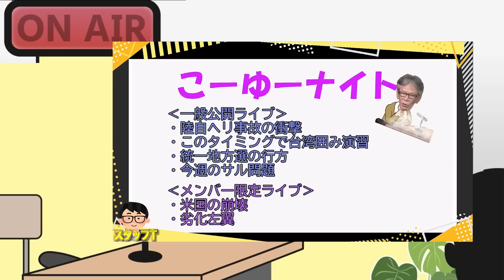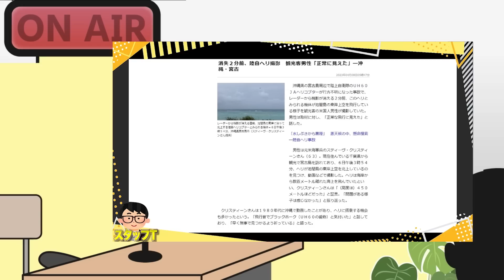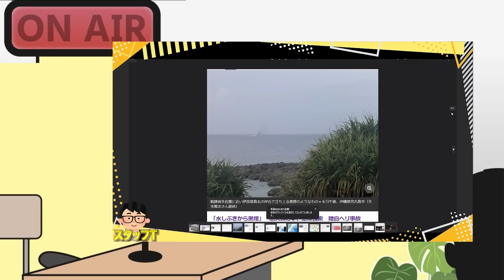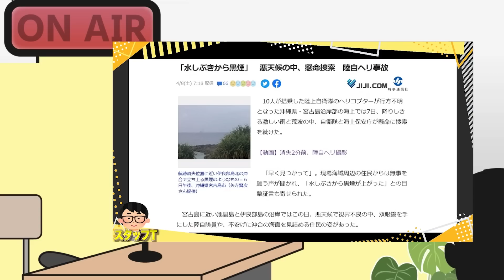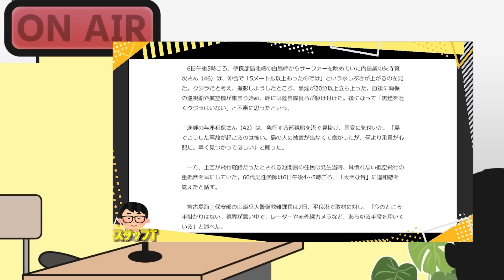陸自ヘリ事故、黒煙&墜落直後に急行する巡視船や航空機の目撃談。なのに何も出てこない不自然さ…極左新聞がまるで北京から指示受けたような記事。西村×長尾×吉田×さかき【こーゆーナイト第83夜】4/8収録①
●新刊「日本人だけが知らなかった「安倍晋三」の真実」著、西村幸祐
●「九条という病」著、西村幸祐
●「永田町中国代理人」著、長尾たかし

まだまだスポンサーが足りない文化人放送局では、『7.8奈良テロ事件』の真相究明番組が原因か、謎の広告剥がしなのか広告収入が激減しています。ぜひ動画概要欄の専用ページから皆様のクリック募金で制作費の応援お願いします。

●さかきゆいさんのTwitterはこちら！